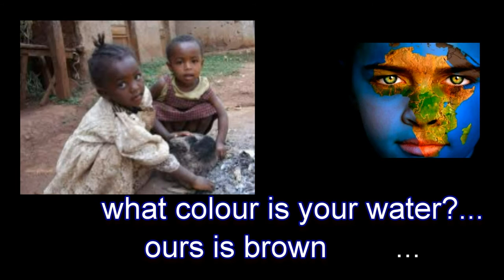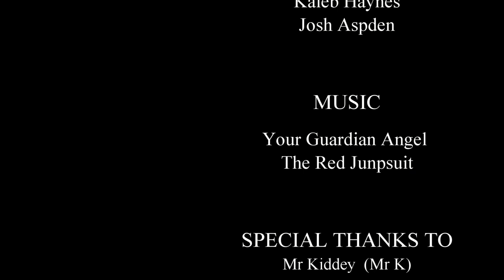Heal The Hungry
Hi, we have made a movie about world hunger. We made it at the Timaru Technology Education Centre. We are students from Grantlea Downs primary School in Timaru, New Zealand. We put it on You Tube to show the world that they need to help.